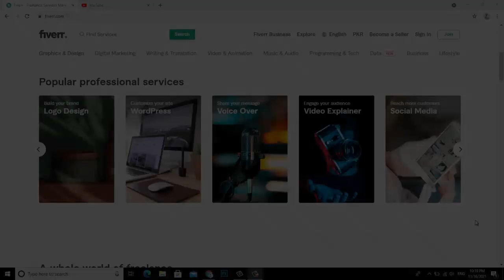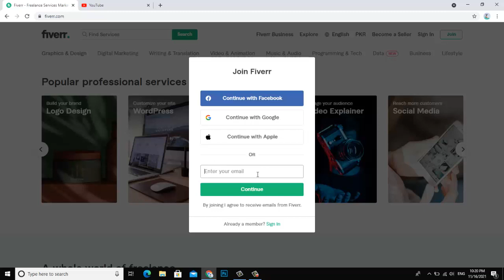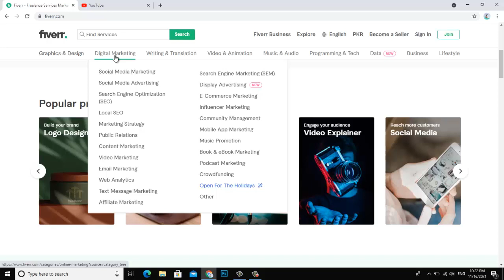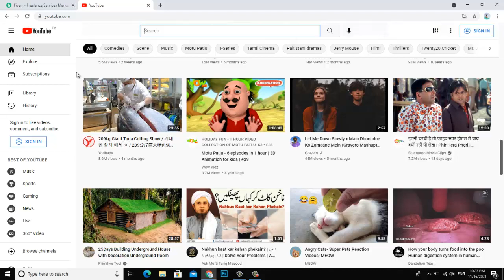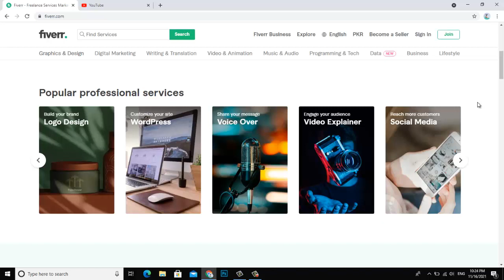What Is Fiverr And How To Earn Money?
Fiverr is a website that allows users to sell services to other users. There are a wide range of service offerings, such as logo design, website development, and voice-over acting. Fiverr is a popular freelance website where users can sell just about any service they can think of. The services start at $5 and the website takes a 20 percent cut. It's a great way to get started in online freelancing and you can start earning money quickly.